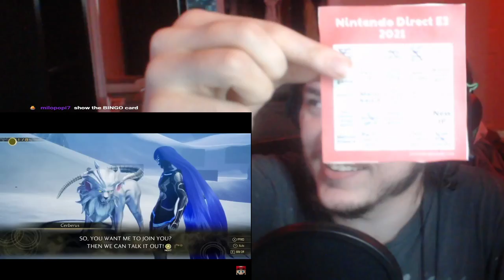Nintendo Direct E3 2021 REACTION - Breath of the Wild 2, Mario Party Superstars, Metroid Dread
This Direct KILLED it! Breath of the Wild 2 looks amazing (WE GOIN' TO THE SKY?!?), MARIO PARTY SUPERSTARS, METROID DREAD, A WARIOWARE FOR SWITCH AND A ZELDA GAME AND WATCH? Enjoy my reaction!